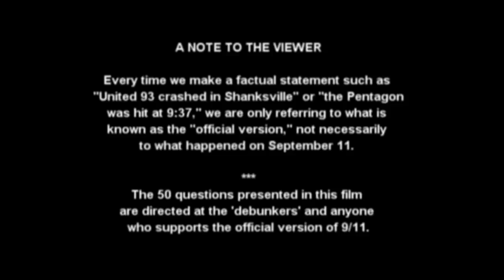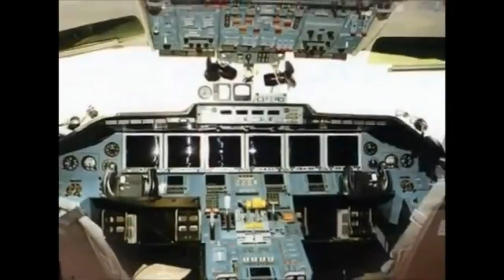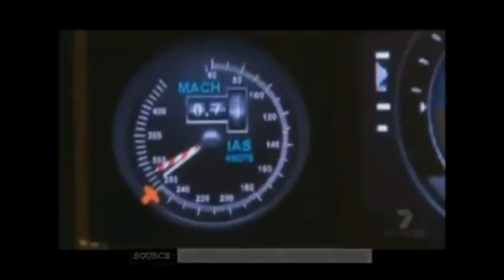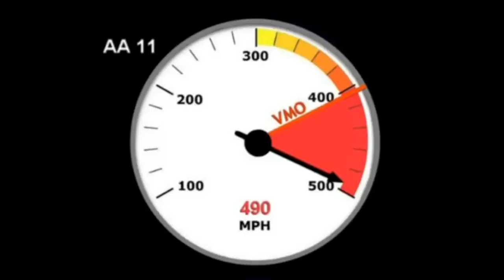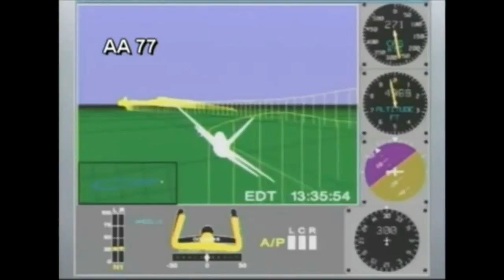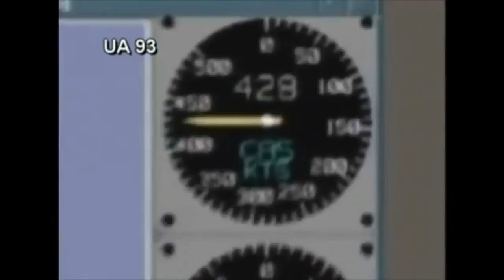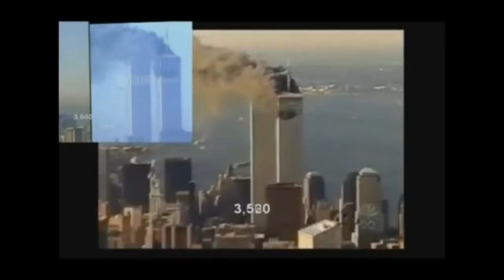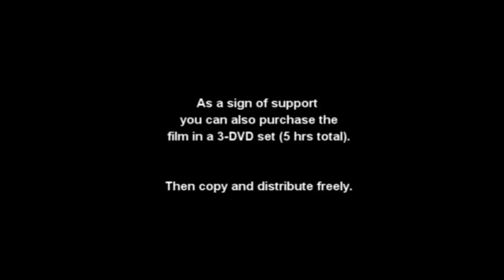9/11 - Impossible Speeds from the Hijacked Aircraft?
9/11 revisited - This video examines the virtually impossible very low altitude speeds attributed to what were claimed to have been unmodified "commercial" jetliners on 9/11.

The problem of very high-speed flight at or near sea level can be put into perspective with "Equivalent Airspeed" (EAS), which is defined as the speed at sea level that would produce the same dynamic pressure on the aircraft's structure as the true airspeed at the altitude at which the aircraft is flying. For example, a True Airspeed of 365 knots at sea level creates the same dynamic pressure on an aircraft as would be applied if that aircraft was flying 500 knots at 20,000 feet. Conversely, for an aircraft flying 500 knots true airspeed at 20,000 feet, the "Equivalent Airspeed" would be 365 Knots EAS at sea level.

For the aircraft claimed to have been Flight 175 flying at 510 knots near sea level, the true airspeed (and dynamic pressure exerted on the aircraft) would be equivalent to Mach 1.2 (Supersonic) at 22,000 feet. Factoring in G-forces from pulling out of its 8,000 feet per minute dive and the banking turn into the building and its easy to see the air frame becoming terminally over stressed prior to impact.

This video is a portion of the excellent 5-hour 9/11 investigative film "September 11 - The New Pearl Harbor" by Massimo Mazzucco. This portion examines the impossible speeds reportedly attained by what were claimed to be the commercial jetliners on 9/11.
For the complete 5-hour film (separated into 3 parts) click the links at the bottom.

Interestingly, there is evidence that Flight 77 and Flight 11 were not even scheduled to fly on 9/11. not that they were scheduled and subsequently canceled - but that a Flight 77 and a Flight 11 were never scheduled in the first place - passengers aren't booked on flights which do not exist (below).

Prior to sometime in 2004 the Bureau of Transportation Statistics (BTS) website for September 11, 2001 showed no record of a Flight 77 or a Flight 11[ Evidence that Flights AA 11 and AA 77 Did Not Exist on September 11, 2001 Then, in 2004, Flight 11 and Flight 77 were "added" to the BTS data for 9/11/2001 but they show no departure time nor an aircraft tail number - this link includes a screen capture of the "new" Flight 11 data

- No Flight 11 listed -

- No Flight 77 listed -